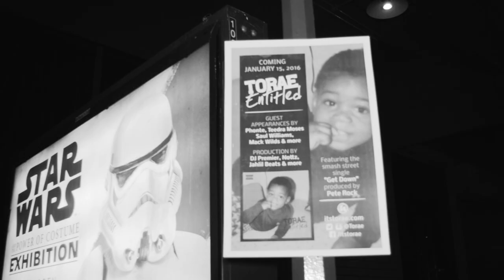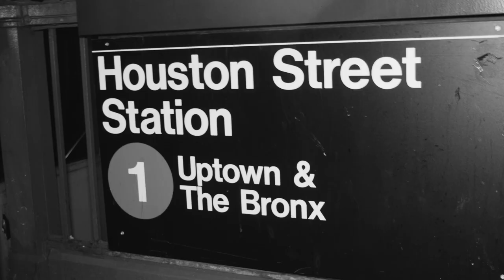Torae - Get Down (Official Music Video)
Entitled Amazon Digital: